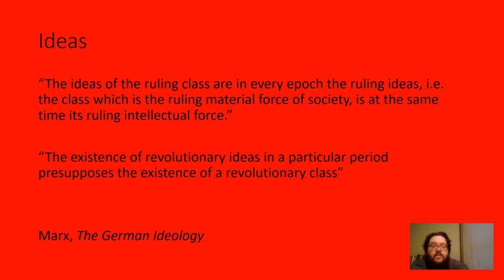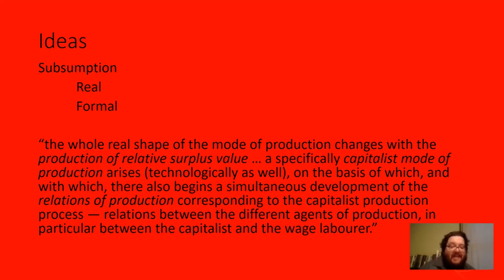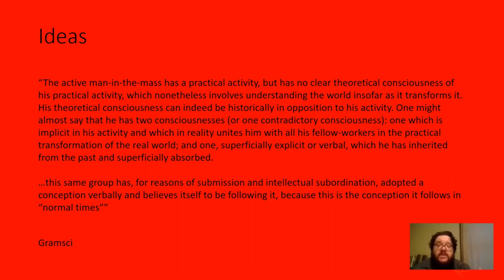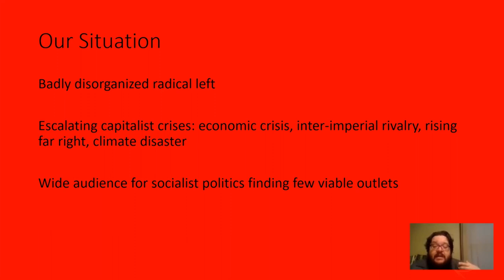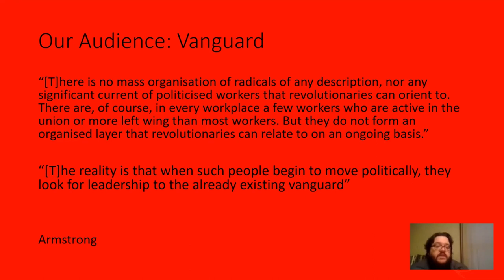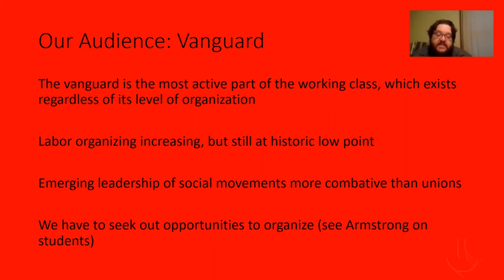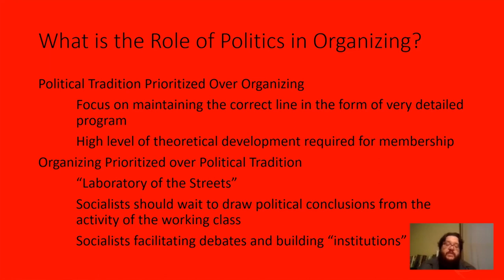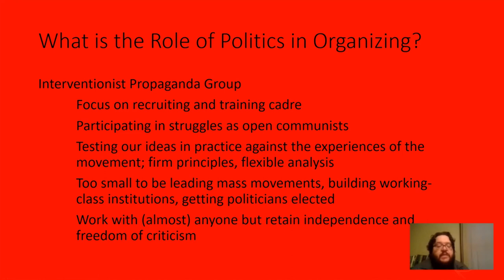Toward a Revolutionary Party: Our Short- & Long-Term Tasks — Firebrand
Marx and Engels wrote that communism is the real movement to abolish the present order of things, but the present order of things—capitalism—has the day-to-day advantage over us and uses it, forcing its ideas on working people at work, through all forms of media, and in every part of our daily lives.

To organize against capitalism, communists need to have a strategy for projecting our ideas. We also need an approach to making our ideas the basis for organized work and building organizations suited to pursuing and developing our politics.

How should communists seek to project our ideas into the world? What obstacles do we face? And which of the many approaches to anticapitalist organization provides the best path forward to defeating capitalism’s project of exploitation and oppression?